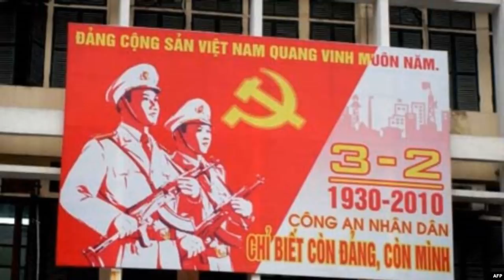Chế độ Cộng sản sẽ còn tồn tại bao lâu ở VN?